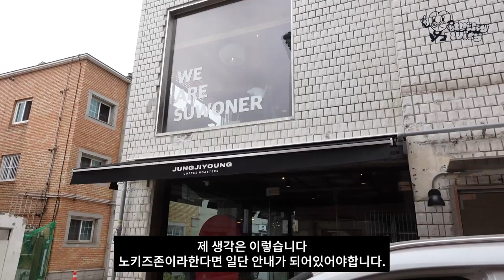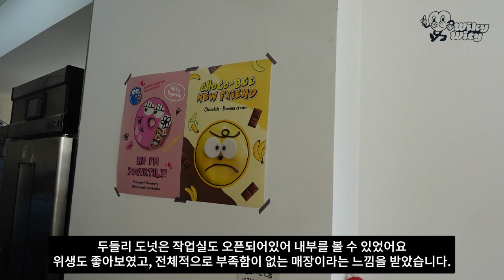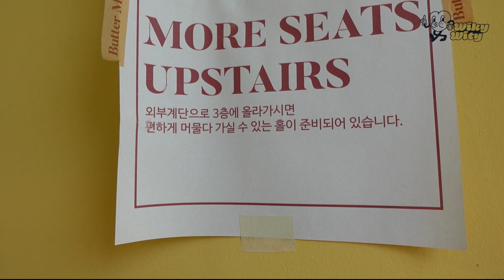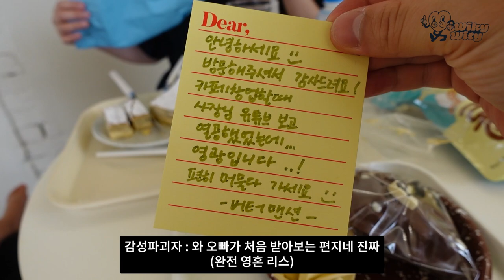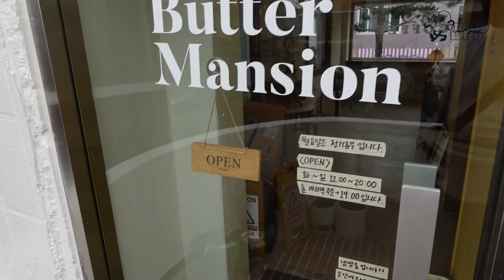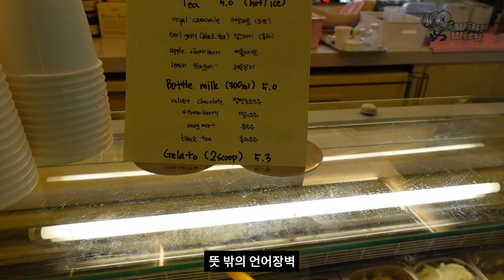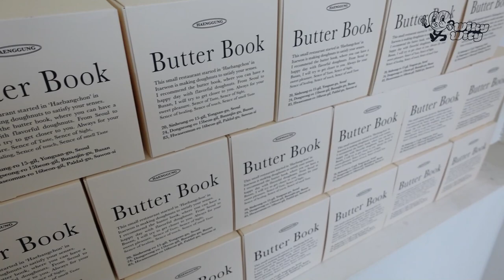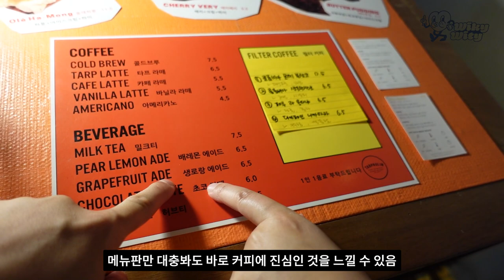[디저트카페투어] 수원행궁동 디저트카페 4곳, 두들리도넛, 버터맨션, 버터북, 타포린 ㅣ데이트코스ㅣ디저트카페추천ㅣ카페창업ㅣ창업정보ㅣ소자본창업ㅣ인테리어ㅣ위키위티ㅣ여행ㅣ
안녕하세요 위키위티 송사장입니다.
오늘 처음으로 디저트카페투어 영상을 올렸네요 ~
창업하는 사장의 입장에서 다른 매장을 방문해보는 것은 매우 중요한 부분중에 하나라고 생각해요.
사실 매장을 운영하고 있는 사장님들은 더욱 다른 매장을 방문하기가 힘들어요. 그래서 누가 대신 좀 디저트카페를 다녀주고 소개해주었으면, 하는 마음이 늘 있었는데...
제가 한번 해보기로 했습니다.
이번 영상은 수원 행궁동 다음은 서울숲 입니다 !
기대해주시고 좋은 디저트 카페 있으시면 댓글에 적극 추천 해주세요~
그럼 그곳  ~ 제가 한번 가보겠습니다~!

오늘도 모두 달달한 하루 보내세요!

위키위티 디저트카페 : 경기도 군포시 군포로 472 1층 주차가능
디저트택배 : 네이버스토어팜 위키위티 검색